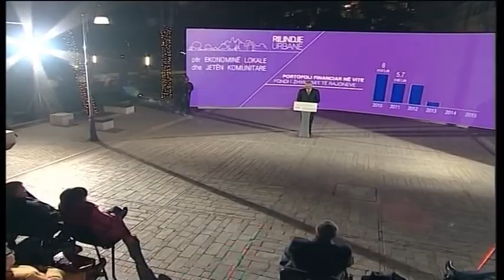“RILINDJA URBANE” NE BERAT, RAMA PREZANTON PROJEKTET PER EKONOMINE LOKALE LAJM mpg